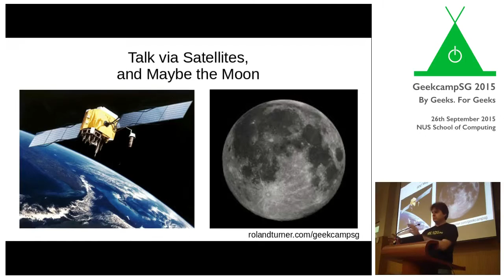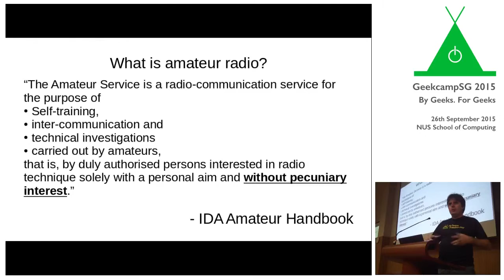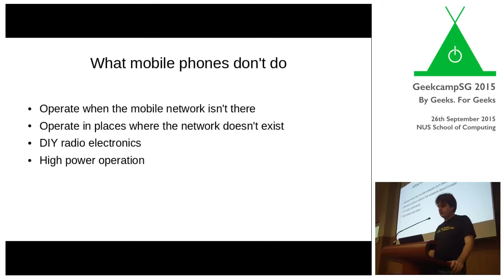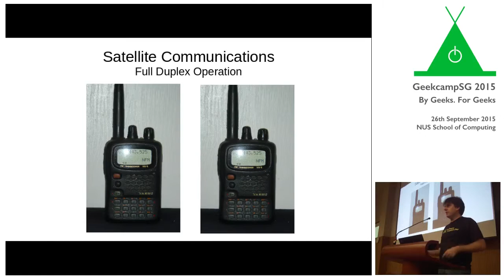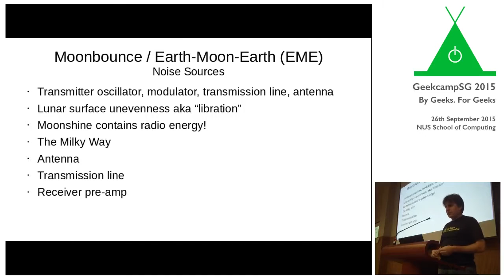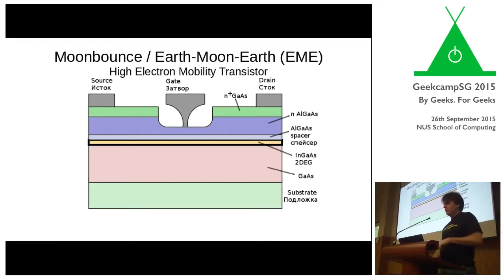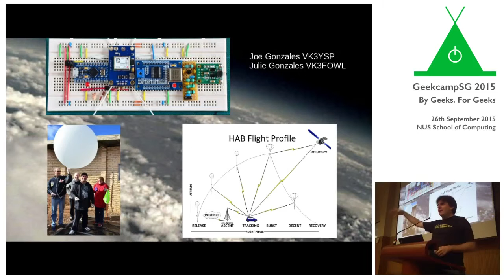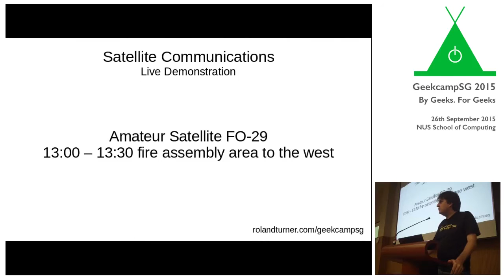Talk via Satellites, and Maybe the Moon by Roland Turner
Why is ham radio still interesting now that the Internet is everywhere, and smartphones are in our pockets?

I will talk about orbital prediction, free-hand antenna orientation, full-duplex radio operation, continual doppler-shift correction, an antenna the size of a tennis court, high-electron-mobility transistors, liquid nitrogen (won't have any at the talk...), digital signal processing and signal estimation and several related topics.

If I get adventurous, a live demonstration will be attempted.

This talk was recorded at GeekCampSG 2015 on 26 September 2015.